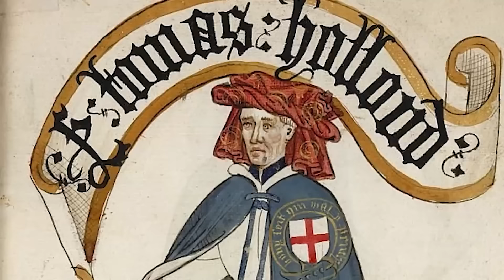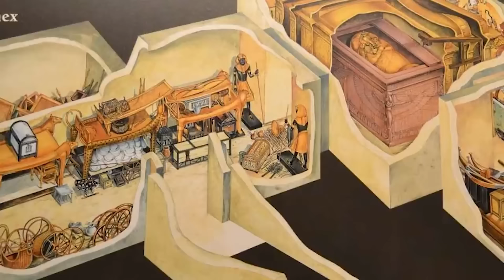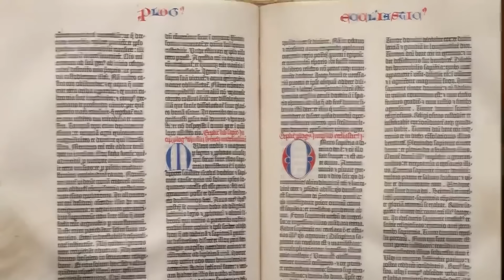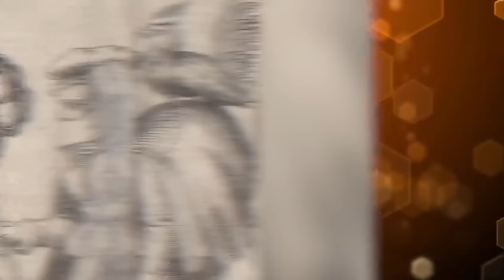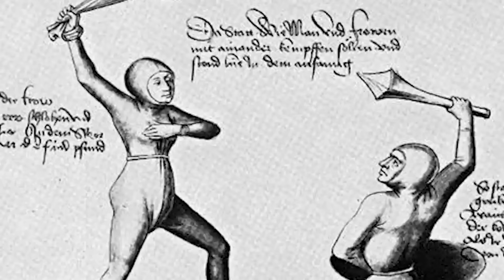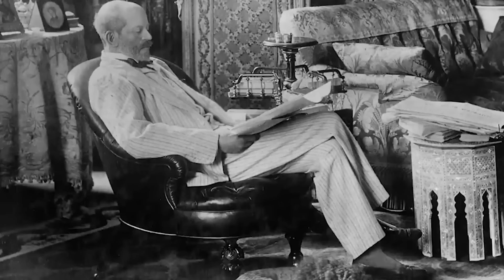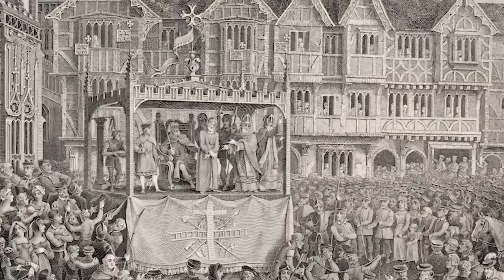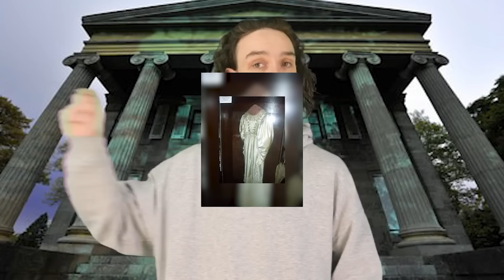Historical Facts That Sound Made Up But Are 100% True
Buckle up, and join us on Bumblebee for this eye-opening journey through history. Explore the most BIZARRE and UNBELIEVABLE historical facts that will leave you with more questions than answers... Here are the Historical Facts That Sound Made Up But Are 100 %True!